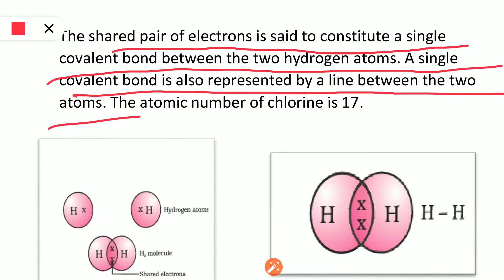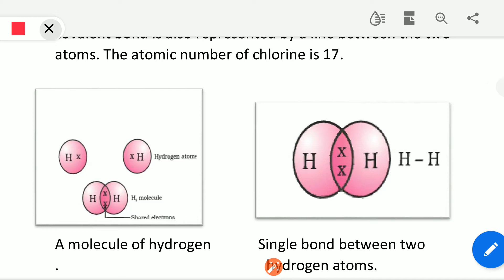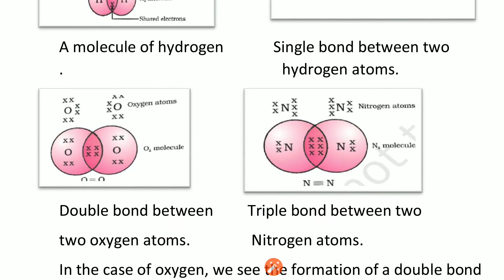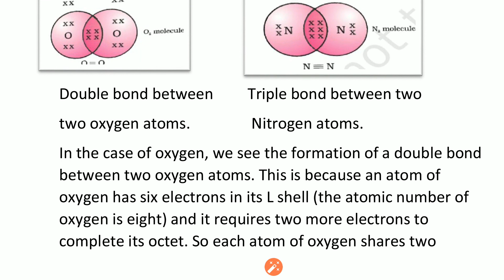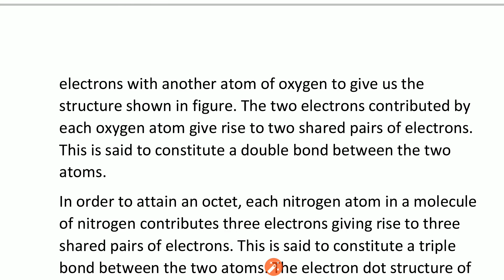Bonding in Hydrogen, Oxygen & Nitrogen with dot structure 🔥🔥🔥 bonding-H2-O2-N2